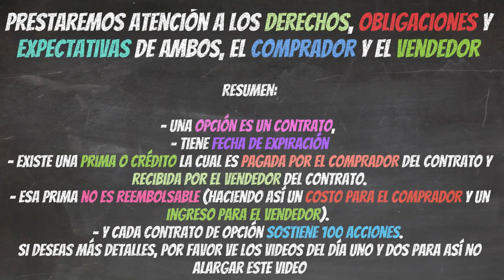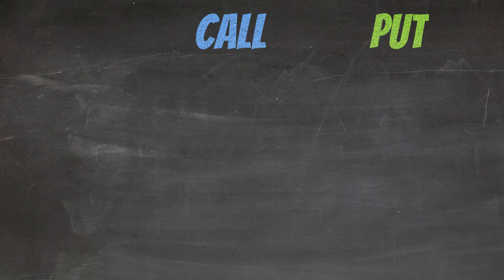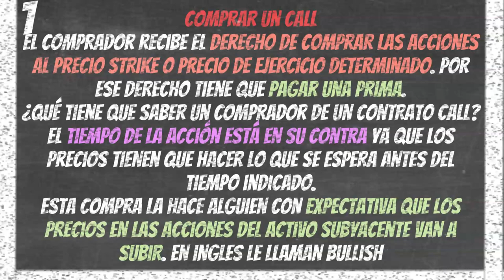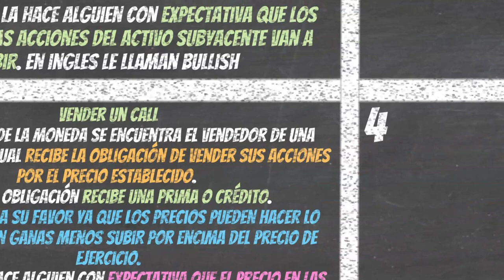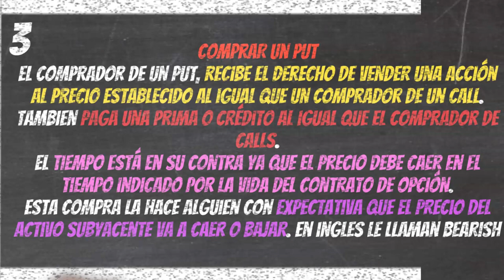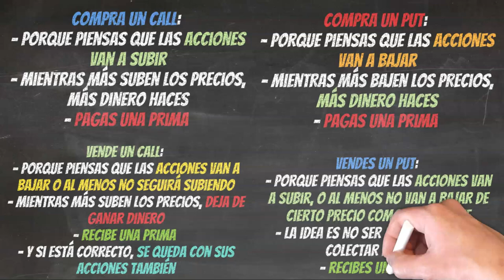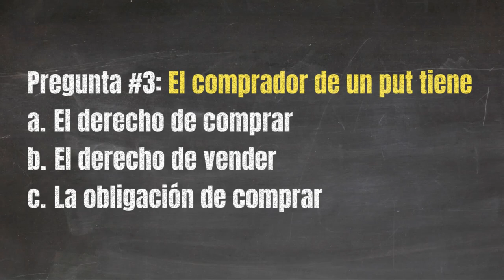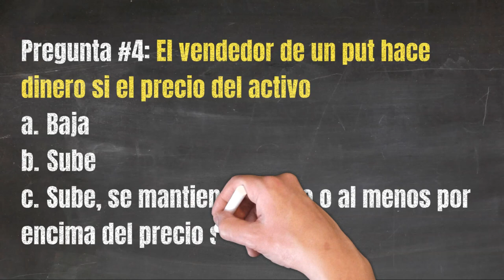¿Qué son las opciones CALL & PUT? Día 3 Curso Opciones Financieras de Investi Nivel Básico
💥APRENDE💥 Opciones Financieras de Investi con Joey Ortiz
En este video entenderás la diferencia entre los contratos CALL y los contratos PUT y prestaremos atención a los derechos, obligaciones y expectativas de ambos, el comprador y el vendedor.

Respuestas:
Pregunta #1: A
Pregunta #2: B
Pregunta #3: B
Pregunta #4: C
Pregunta #5: A
Pregunta #6: A

► Empower Personal Wealth | Empower
► Get your free score and more - Intuit Credit Karma
► Credit Sesame | Free Financial Planning & Credit Score Analysis Tools
► Check Your Free Credit Report & FICO® Score - Experian

Por último, Si te gustó el Video, Dale ¡¡¡LIKE, Subscríbete y Comparte!!!

DESCARGO DE RESPONSABILIDAD: Investi al igual que este servidor Joey Ortiz y todo el contenido brindado en los videos de éste canal, NO son asesorías financieras ni tampoco recomendaciones de inversión. Únicamente comparto conocimientos, experiencia y opiniones personales, por lo tanto, todos los contenidos, consejos, sugerencias, estrategias y recomendaciones expresadas son únicamente con fines EDUCATIVOS y de ENTRETENIMIENTO. Debe tener siempre presente que existen riesgos asociados a todas las formas de inversión, y las Opciones Financieras no son una excepción. Siempre que requiera asesoramiento sobre inversiones, diríjase a un profesional en la materia, y realice sus propias investigaciones, tomando decisiones con plena conciencia de sus actos. No somos responsables de cualquier operación que pueda generar pérdidas. Recuerda también que las operaciones en bolsa nunca tendrán garantía de un 100% de éxito ya que estas se basan en modelos estadísticos y presunciones con respecto al comportamiento pasado del precio de una acción pero que no garantiza el mismo comportamiento futuro.